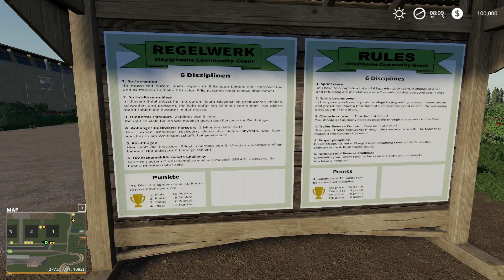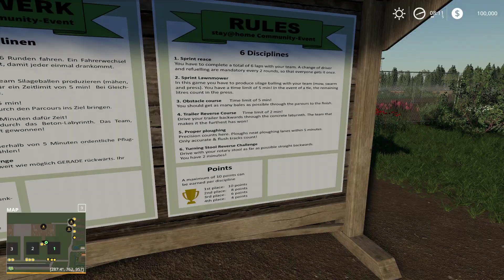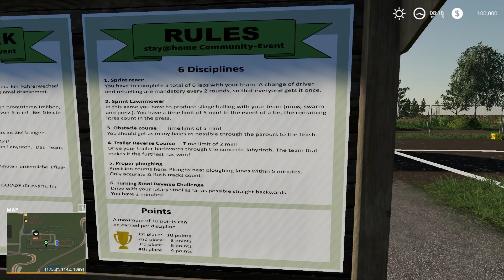Event Map | Farming Simulator 19 | Map flyover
Hello guys, this is a flyover  for the Event map for FS19.

or the in-game mods menu